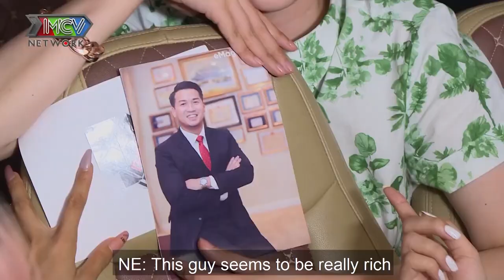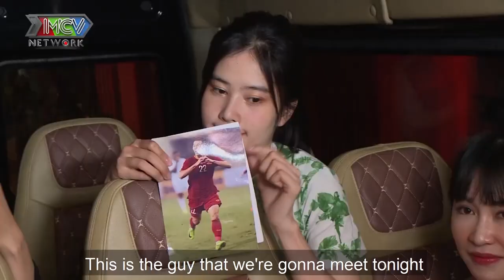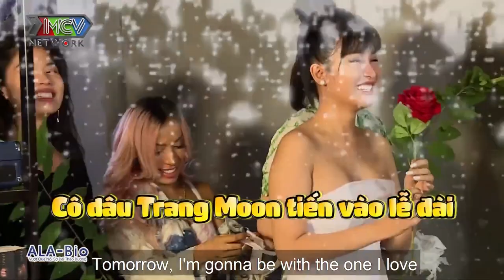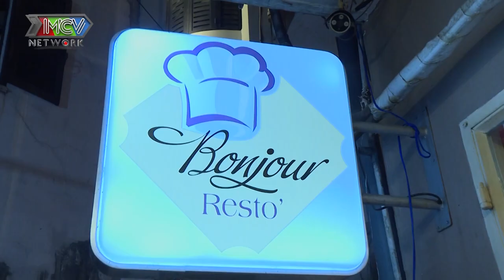HENRY NGUYỄN cực phẩm người ấy là ai đổ mồ hôi hột vì được dàn mỹ nhân showbiz Việt tích cực hành hạ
📺 GIỚI THIỆU “GIẢI MÃ TÌNH YÊU 2020”:
"GIẢI MÃ TÌNH YÊU 2020" hành trình của 4 cô nàng cá tính: DJ Trang Moon, Diễn viên Nam Em, Nam Anh, Hoa hậu Chuyển giới Hoài Sa đi giải mã nội tâm một nam thần bí ẩn đang gặp vấn đề trong chuyện tình cảm